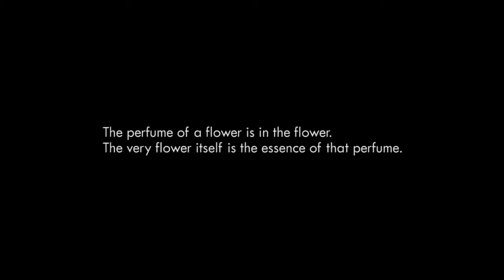Τι είναι η Σκέψη; - What Is Thinking? (GRsubs) thinkoutsidetheglobe ΕΠΙΠΕΔΗ ΓΗ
Τι είσαι? Όχι, σύμφωνα με κάποιον άλλο, σε κάποια φιλοσοφία,
τη θρησκεία, την πνευματικότητα, μυστικισμός, ή κάποια θεωρία - αλλά στην πραγματικότητα;
"Σκεφτείτε το αυτό, και μάθετε!"

Therefore, no breach of privacy or copyright has been committed. This material is being made available within this trans-formative or derivative work for the purpose of education, commentary and criticism, is being distributed without profit, and is believed to be "fair use" in accordance with Title 17 U.S.C. Section 107